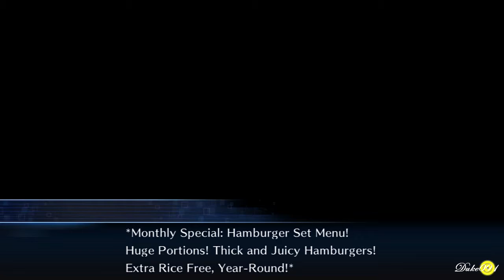Digimon Story: Cyber Sleuth - Part 31 -- Nokia and the Rebels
Welcome to part 31 of my Digimon Story: Cyber Sleuth playthrough. This is my first time playing the game, so if there's anything I miss, I'll be sure to show off any missed content at a later time.

Both Nokia and Arata have their own objectives, and it would seem they want our main character to assist with both of them. We start things off by assisting Nokia, and begin building a group of Hackers to form the Rebels, a group of people fighting to assist Digimon. Enjoy!

* Recorded 02/25/16

- Capture Card: Elgato Game Capture HD60 (PlayStation TV requires splitter to bypass HDCP for HDMI recording)
-  Microphone: Blue Yeti
- Audio: Audacity
- Editing Software: Sony Vegas Movie Studio HD Platinum 11

Developer: Media. Vision
Publisher: Bandai Namco Entertainment
System: PlayStation Vita (Recorded via PlayStation TV)